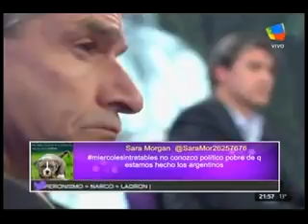Intratables, América, 14 de septiembre de 2016